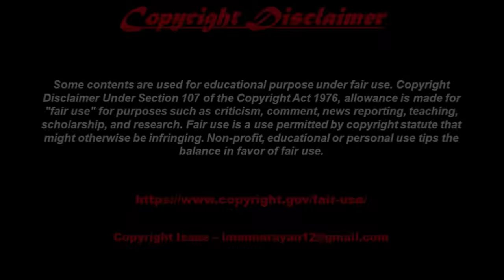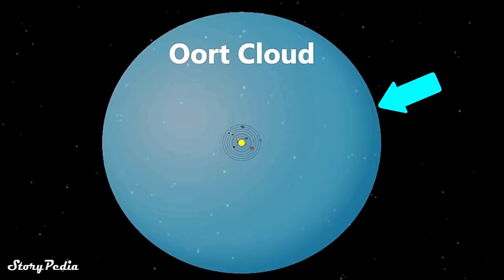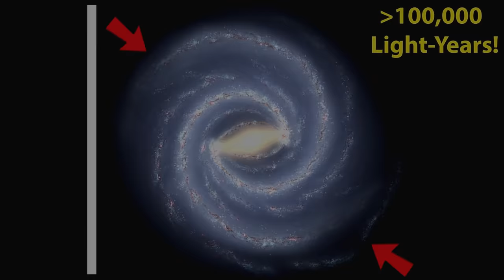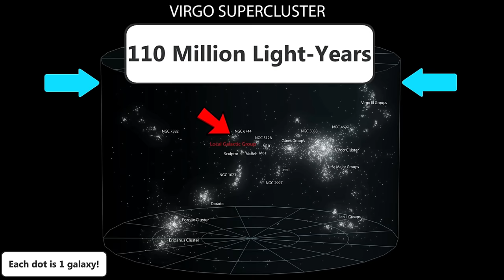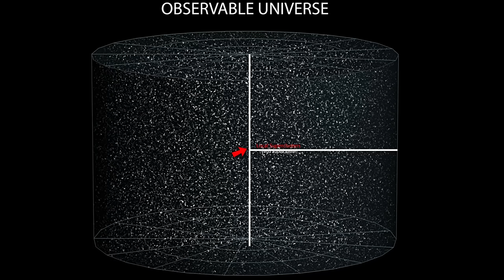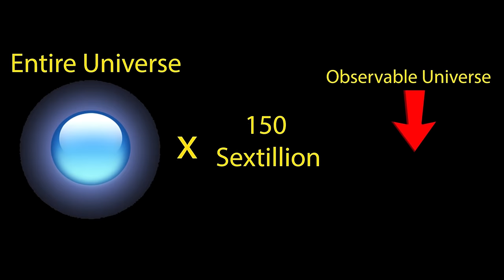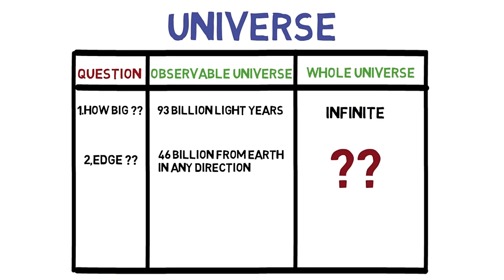UNIVERSE के बारे में ये VIDEO नहीं देखा तो कुछ नहीं देखा | How Big is our Universe in Hindi?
The proper distance—the distance as would be measured at a specific time, including the present—between Earth and the edge of the observable universe is 46 billion light-years (14 billion parsecs), making the diameter of the observable universe about 91 billion light-years

Putting the Size of the Observable Universe in Perspective. The age of the universe is about 13.75 billion years. The diameter of the observable universe is estimated at about 28 billion parsecs (93 billion light-years).

Big Credit to Real Life Lore & Getsetfly SCIENCE for making this possible!